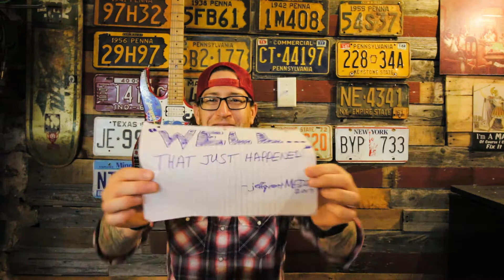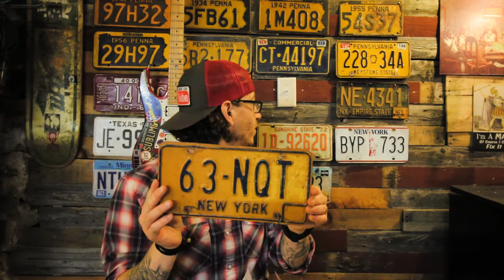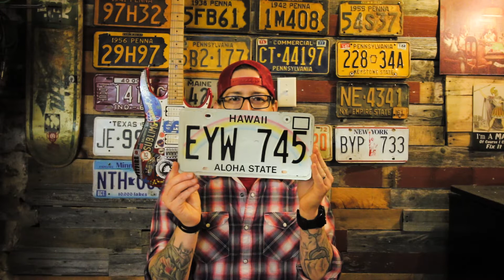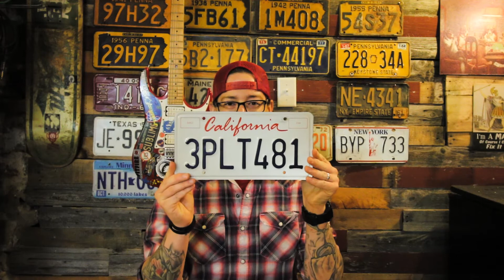Mail Time! | Throwback Thursday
Episode 275 - June 1, 2017.  Mail time!  This wall is looking great!  Thanks to Chris Wilson for the plates and surprises!  And another Throwback Thursday!